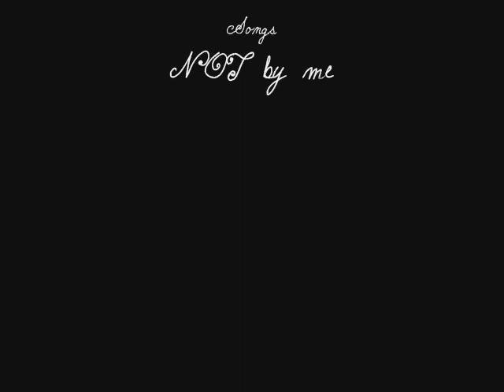Stimmensammlung: Uraneplubuch, Part 2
OF COURSE THE MUSIC DOESN'T BELONG TO ME! This video was made just for fun and mainly for myself. I just put it up here because it was part of my homepage and geocities, where I used to host my stuff, closed years ago, so I had to find another way to put this online...

Ja, der Rest der Stimmen. Kacke ich hab die Effekte bei den Bildern vergessen xD na toll...

Io: Kumi Sakuma
Europa: Saki Nakajima
Rhea: shugo chara op 2
Amalthea: Chihara Minori
Dione: Kalafina
Ganymed: kuroshitsuji op 1
Mimas: Kazuhiko Inoue
Himalia: ootani Ikue
Tethys: Chihiro yonekura
Iapetus: Hikaru Midorikawa
Kallisto: Rika Fukami
Titan: Wataru Takagi